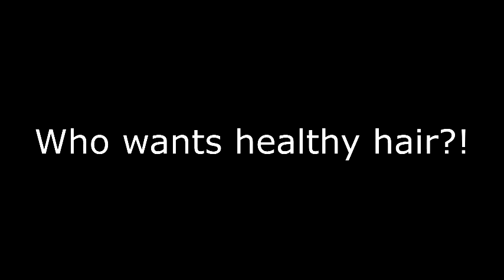My 7 best tips for growing healthy hair!!!!!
Welcome back!

I hope everyone is enjoying their summer like i am. Today is ANOTHER curly hair video but this one is special because it will help you set the foundation for healthy hair. These 7 tips helped me to grow my hair and maintain it as well.

Products mentioned are listed below.

Satin Pillow case

The Wet One Brush